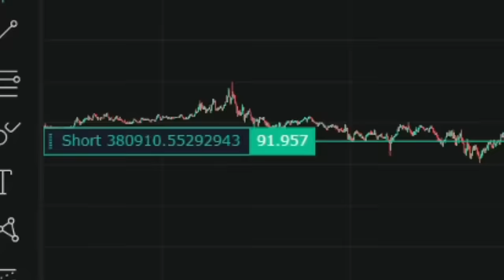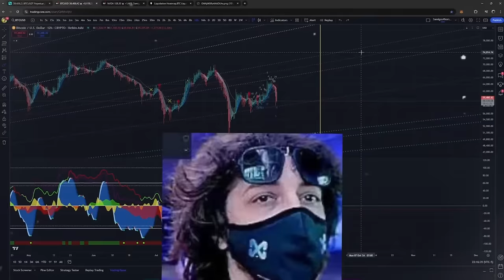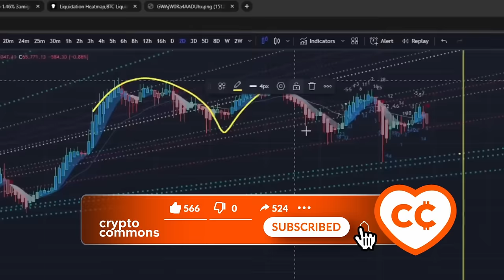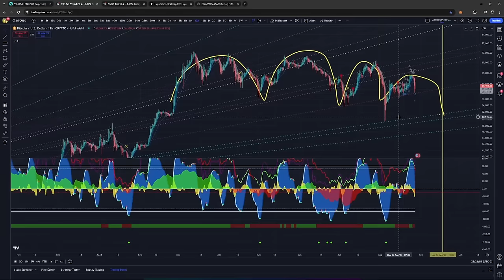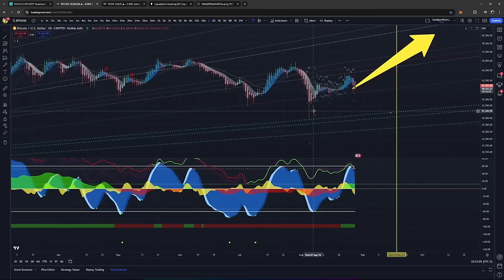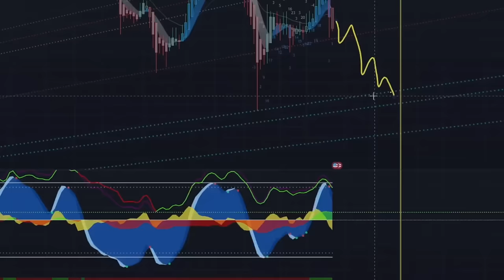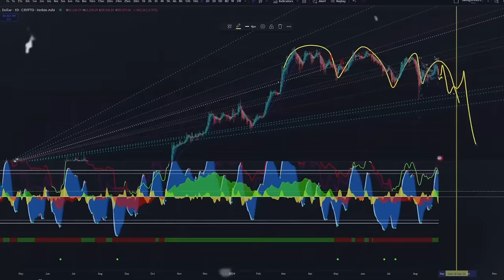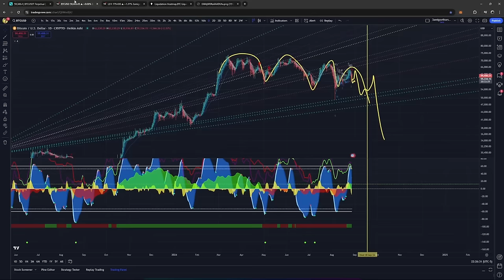Это ОЧЕНЬ Важно для Биткоина! Анализ по Market Cipher и Мой Следующий Трейд [Crypto Face]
BTC: 1JcJgpSHbrRwgnvLeteXNfNXxLgpDuxyMP
ERC 20: 0xC8b0CF755bec8155D371676D77A579D7E15fd7eD
BEP 20: 0xfD630bd4058b7412C42d5807f1128281e05ACCE8
TRC 20: TKSwnD6eyDmaBwpXhVoQKnvPAtJVYAywYy
DASH: XuhZGGGezSEqnDq5ETBkiMc4ARfS6UxQAi
LTC: LfGpGJjkcrgZV12VNnQdEx79uHgeHSS8oG
ETC: 0xDD6AEDD3C78d0E7e8b1E09c8D149C51d16486723